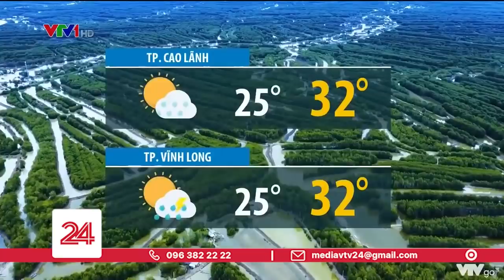Bão số 11 sẽ ít ảnh hưởng tới đất liền Việt Nam, Mưa lũ miền Trung đang giảm nhanh | VTV24